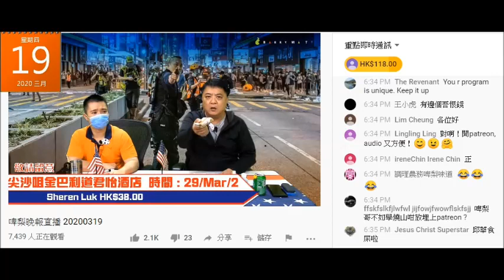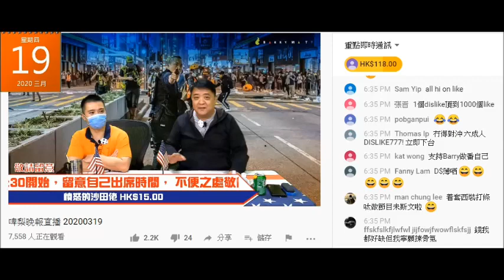20200319 啤梨晚報撚屌馬健賢又攞上個禮拜叠銀紙出嚟揚，少咗。鳩吹無時間去銀行攞錢，開公司票搞到銀行多咗錢。咁奇怪，有時間去入票、唔撳機！撳機每次最起碼兩萬喎，無錢就無錢啦！